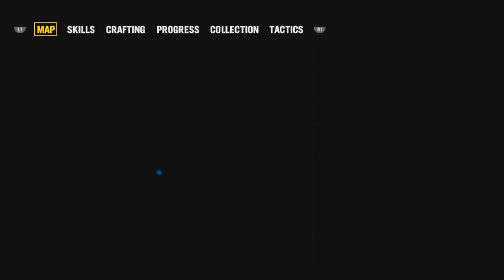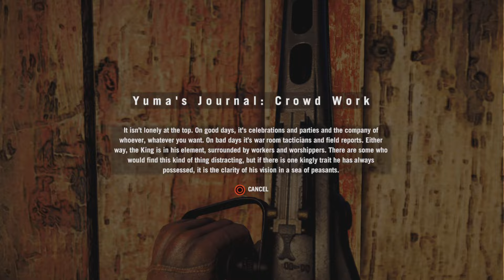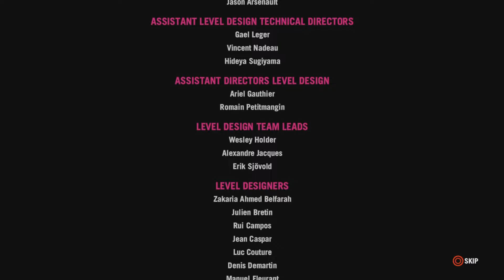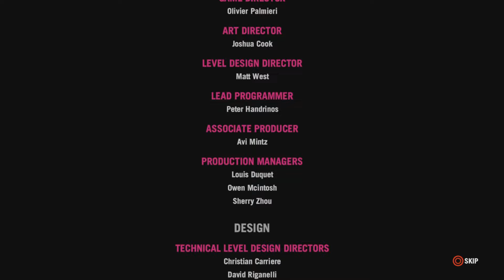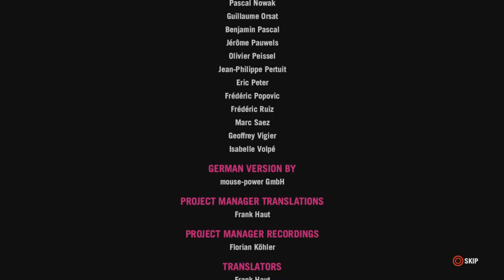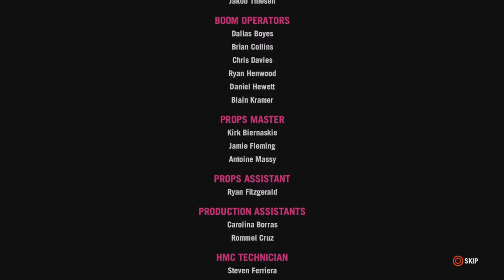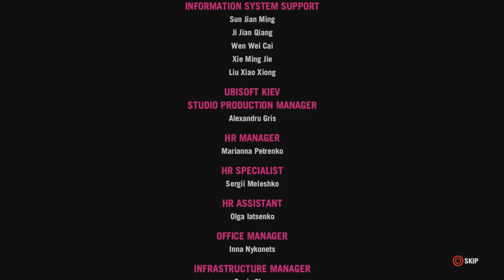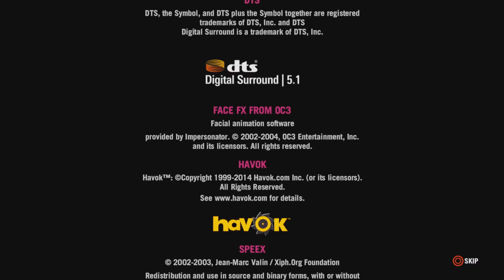Far Cry 4 #42 (Finale) | Lakshmana